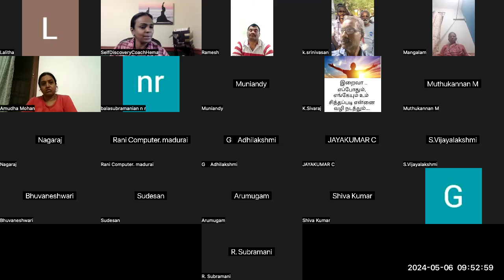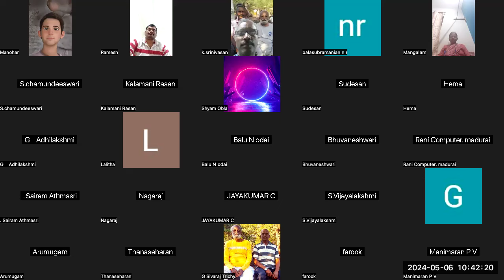பிரச்சனைகளைக் கையாளும் கலை | பிரவாக கங்கை ஹேமா 🌊 | Sri Bagavath ஐயா (வரிசை 5)